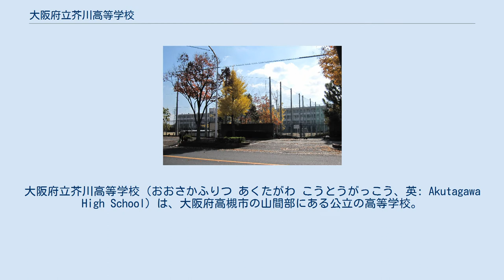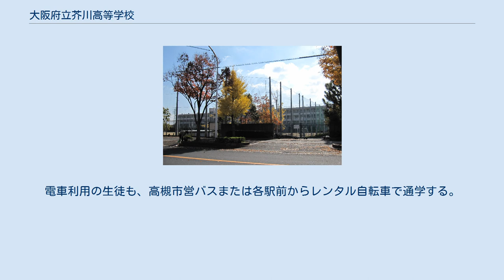大阪府立芥川高等学校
大阪府立芥川高等学校（おおさかふりつ あくたがわ こうとうがっこう、英: Akutagawa High School）は、大阪府高槻市の山間部にある公立の高等学校。
高校生急増期の昭和後期1980年に誘致運動を受け、府立127番目として新設されたマンモス校。
高槻市独特の中学校の進学指導「地元集中運動」の影響で、生徒の9割が地元高槻市の出身となっている。
 1971年（昭和46年）誕生の黒田革新府政が、高校入試で「十五の春は泣かせない」政策として、大幅に新設した府立高校の一つ。
1973年度だけで開校13校が計画され各自治体が地元誘致運動を進める中、1980年に「地元の熱い要請を受けて」府立127番目に新設された。
 教育課程は全日制課程で、普通科を設置。
各教科や総合的な学習の時間では、特色のある授業の取り組みをすすめている。
情報の授業では関西大学（吹田市）のうち、同じ高槻市内にキャンパスのある総合情報学部との高大連携をおこなっている。
また家庭科の授業では、老人ホームや保育園での実習を取り入れている。
 地元集中で新設校のため生徒の9割が高槻市の出身で、高槻市以外を知らず自己肯定感を持たない生徒が多かった。
大学進学の際、神戸市など通学圏でも『遠い』と拒否し指定校推薦入試に頼り「行ける大学」に進む傾向が強かったため、教員が2008年ごろから「生徒の視野を広げ」「生徒と教師の1対1の対話」「学年・部活動顧問の意識共有」を図り、教員自身の浪人（過年度生。予備校生）経験などを語り「第1志望にこだわろう」と呼び掛けた結果、産近甲龍に一般入試で合格する生徒が大幅に増えた。
 その後、2012年度入学生からグローバル専門コースを設置し、実践的英語力とグローバルな視点を持った人材の育成を目指している。
外国語大学との連携を進めるとともに、オーストラリア、台湾など、海外の学校との交流を行う。
 校地は高槻市の中北部、名神高速道路の北側の丘陵地帯に位置。
最寄り駅から遠く、生徒の多くが自転車通学。
電車利用の生徒も、高槻市営バスまたは各駅前からレンタル自転車で通学する。
 制服は紺色のブレザースタイルにスラックス、ネクタイを組み合わせる（女子はスラックスまたはスカート、ネクタイまたはリボン）。